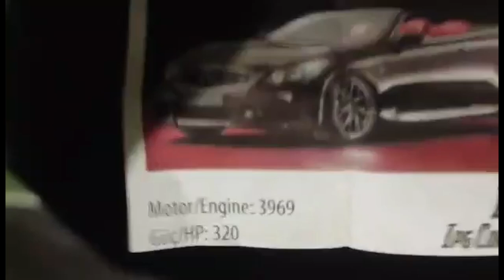Okrągłe Wiadomości - 28.10.2022